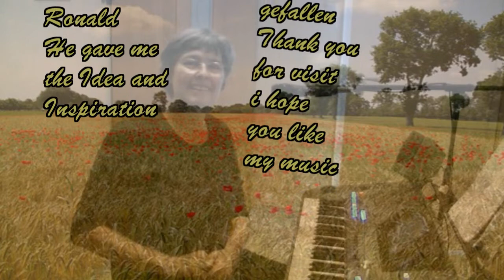Rosi's Promovideo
Thank's to Ronald.
He gave me the Idea and Inspiration for this video.